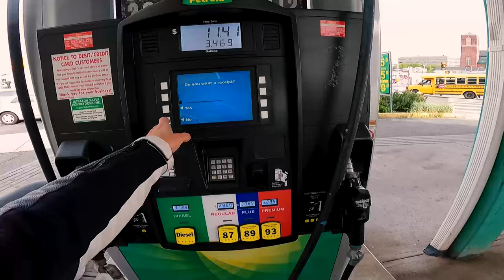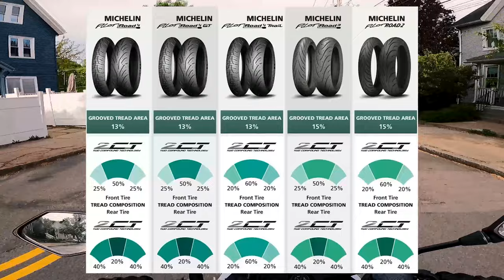Why you MUST have a chain guard | GV MotoVlog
This was a little scary. The beauty of DIY means you get to learn along the way. We can say this is the last time I ever make the same mistake again.

What has been your most sketchy moment on a bike or in a car?

Camera: GoPro Hero 9 Black
Helmet: Bell SRT Predator Blackout Helmet
Gloves: Scorpion EXO Klaw II Gloves
Bike: 2008 Kawasaki z1000, Two Brothers full exhaust system, Dynojet power commander III

Want to rent your dream bike? Hop onto Twisted Road's ride share site where you can rent super bikes from fellow riders, get a FREE day when you rent for 3 days or more or 25% off your total if you rent for less than 3 days:
* I will get a $25 credit if you sign up with my code